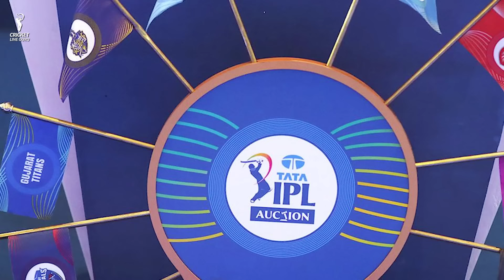IPL Auction 2024, All Team Final Squads For IPL 2024 | Who made the Most Powerful Team?